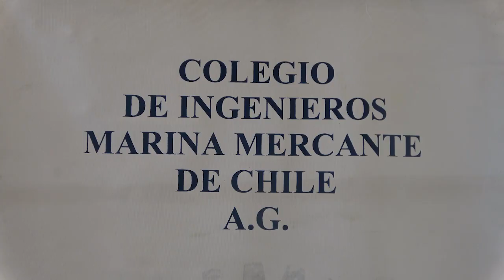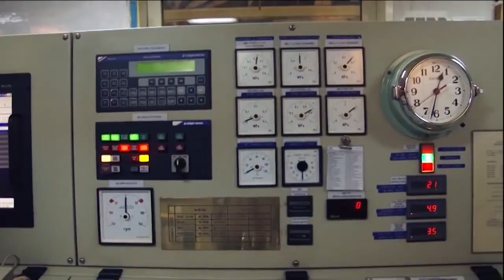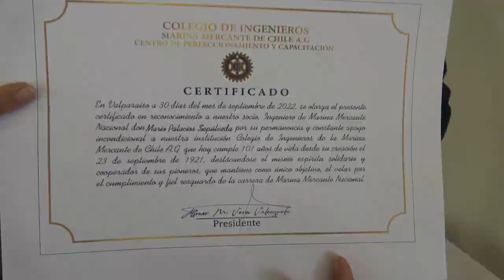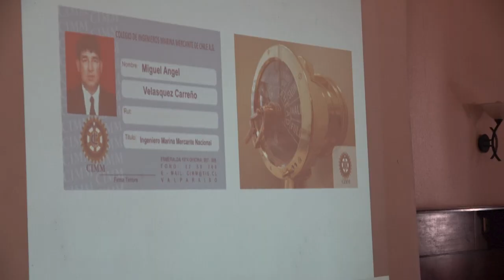101º Aniversario Ingenieros Mercantes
Flota mercante chilena está en peligro de desaparecer advirtió Alfonso Vera en 101 Aniversario del Colegio de Ingenieros Mercantes. Reveló la crítica falta de profesionales de la especialidad y recomendó contratar extranjeros en forma acotada, pero no eliminar la bandera chilena.